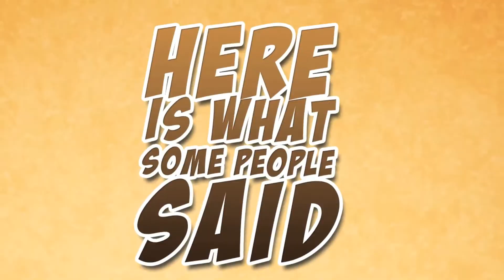The Truth Behind Groundhog Day